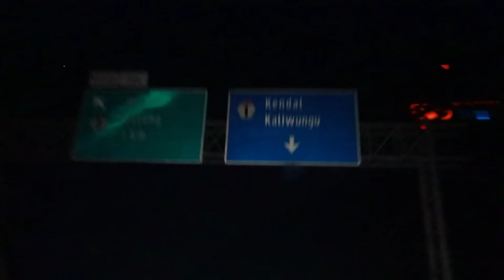OBROLAN COWO SAMA COWO DI HOTEL YANG GABOLEH PROSTITUSI DAN KISAH PETUALANGAN CARI TEMPAT PIJAT #9